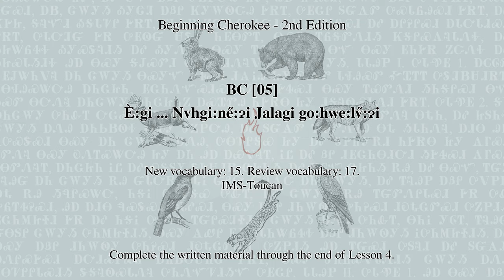BC [05] È:gi ... Nvhgi:ne̋:ɂi Jalagi go:hwe:lv̋:ɂi (Beginning Cherokee - 2nd Edition)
Beginning Cherokee. 2nd Edition.

These audio exercise sessions were created to complement the book 'Beginning Cherokee', 2nd Edition, by Ruth Bradley Holmes and Betty Sharp Smith.

Each set of audio exercises should be completed before working through the corresponding lessons in the book. The audio will indicate when you should switch to the book exercises. By the time you complete the assigned audio exercises, you should have little to no difficulty with reading the Cherokee in the chapter texts.